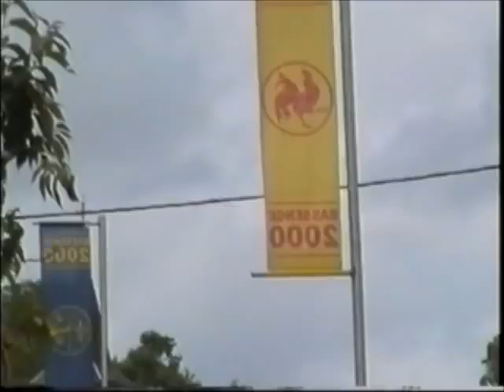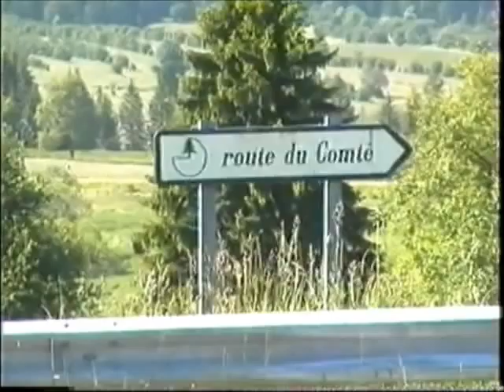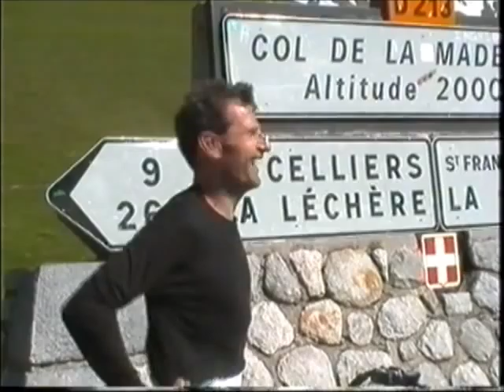Rowingbike Tour de France 2001 deel 1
Rowing bike Tour de France:
Een bijna vergeten video van de 3500 km lange Tour de France per roeifiets met tienduizenden hoogtemeters. Mede door de problemen in deze monstertocht met de techniek zijn daarna het CVT en revolver schakelsysteem ontwikkeld, een leerzame ervaring dus.
Camera en commentaar: Frans Bolweg, montage: Daniel Siepman